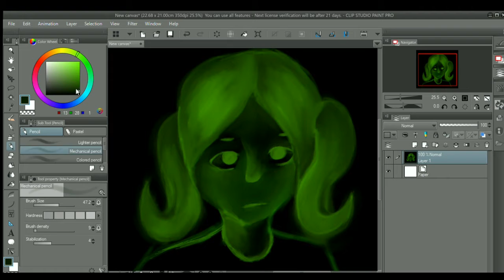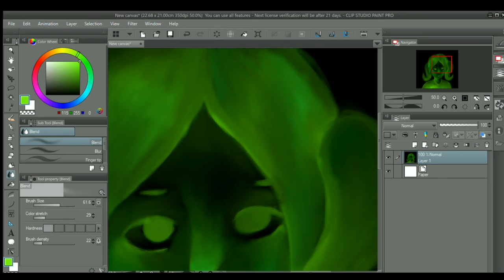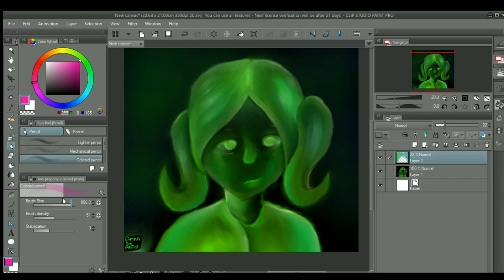A Portrait Of A Green Girl (Speedpaint)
It took me like 1 hour and 30 minutes
This is only an experiment
The song is not mine
The Girl is a random girl
I'm tired
Who needs rymes this is a song right here
*guitar solo*
The video is uploading slowly so I'm wrtiting a so-o-ong!
I used my Wacom talbet to draaaaaaaaaaaw
And clip paint studio.
I don't want ryyyyyyyyyyyyyyyyyymes
I'm lazy.

The song in the video is not mine
woah, woah, not mine!
*guitar solo*

I't still not uploading  -_-